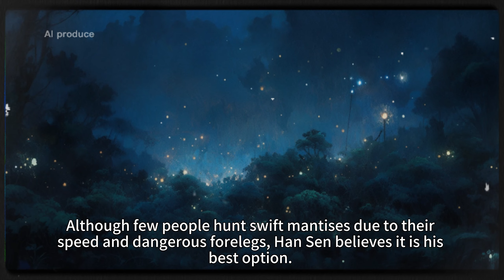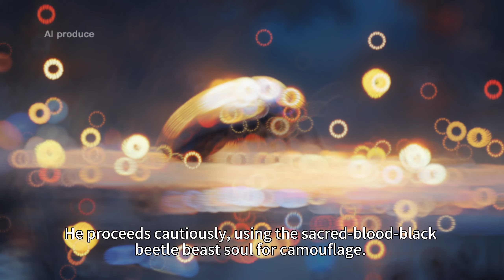Super Gene ｜Chapter 05｜Swift Mantis｜Webnovel OFFICIAL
Immerse yourself in the world of Cthulhu with Webnovel 🎬📖

👉Synopsis:
In the magnificent interstellar era, mankind has finally developed teleport technology, but when trying to teleport, they are not sent to the future, the past, or any land known to men...

This mysterious space is called God’s Sanctuary, where lived numerous unknown creatures. Here, humans will make the greatest leap in their evolution to create the most glorious epoch in history.

"Sacred-blood creature black beetle killed. Beast soul of sacred-blood black beetle gained. Eat the meat of sacred-blood black beetle to gain 0 to 10 geno points randomly."